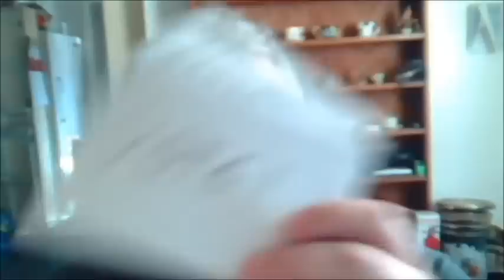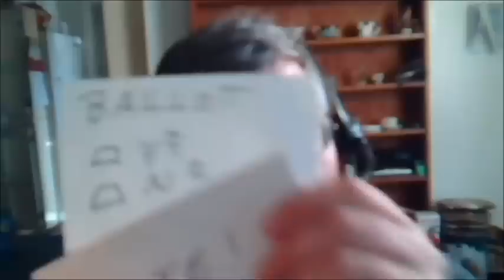Rantburgers 2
Rantburgers 2 .  Voting,  The Revolution.  Bergdahl Scandal.  Crack is a hell of a drug.